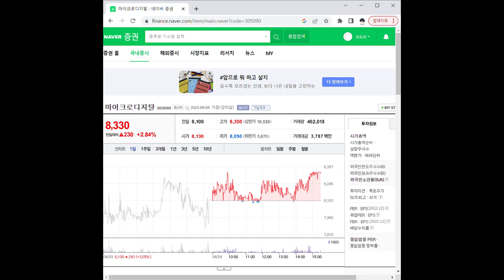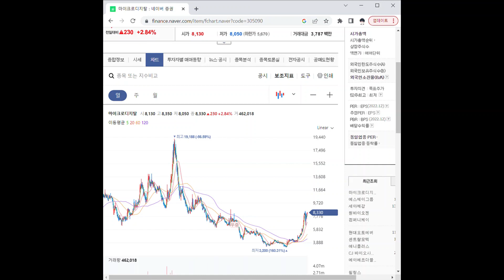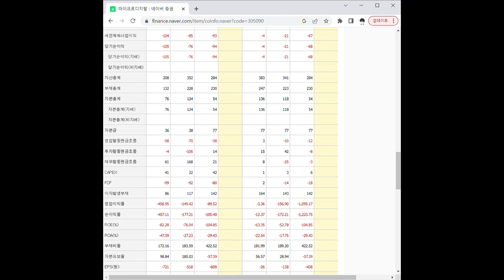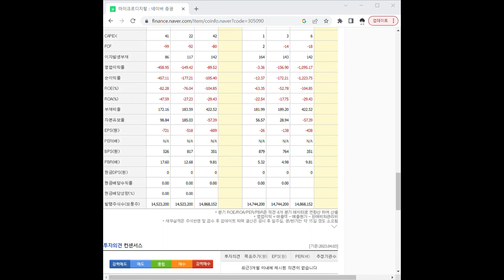305090마이크로디지탈 주가 전망 및 차트 분석